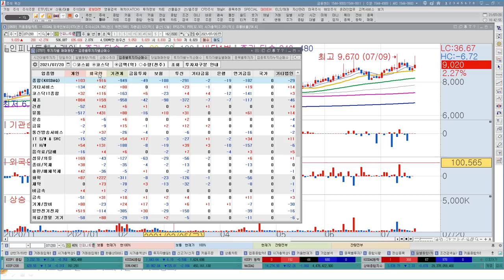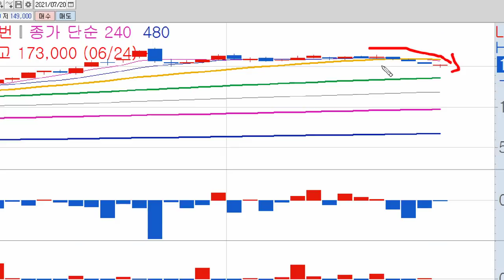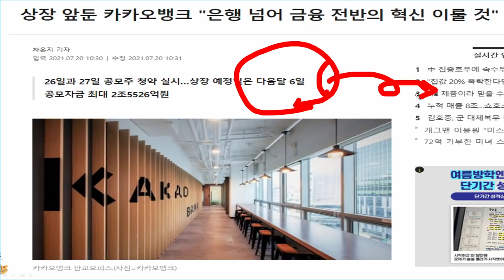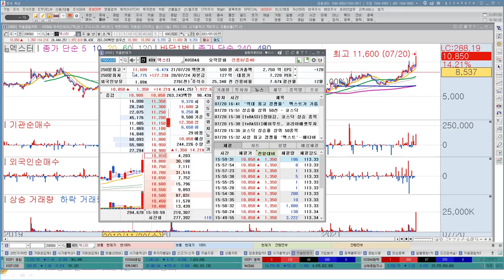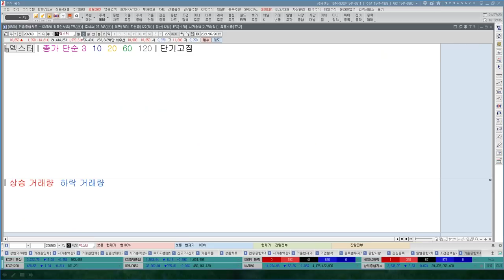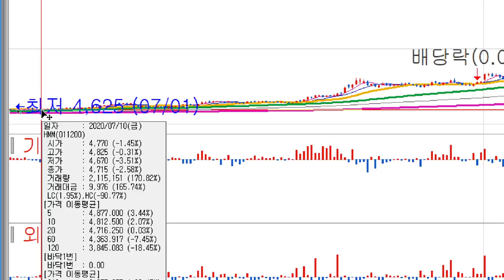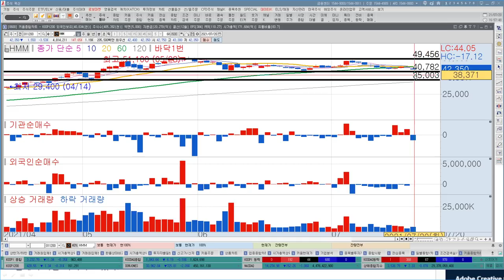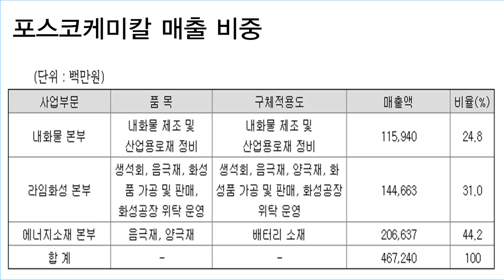카카오, 카카오뱅크 상장 영향 l 자이언트스텝보다 좋은 덱스터?, 메타버스관련주 수혜주는? l HMM 주가전망, 포스코케미칼 하락이유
카카오, 카카오뱅크 상장 영향은 어느정도일가? 덱스터 신고가, 언제까지 이어갈까? 메타버스관련주 저평가 수혜주는? HMM주가전망, 포스코케미칼 2차전지 약발끝? 포스코케미칼 하락이유

재야의 고수에서 강연회 입소문을 타고 한국경제TV 스카웃, 현재 대표전문가까지 주식의 모든 것을 공개해드립니다.
매주 목요일 밤 9시 한국경제TV 강부자(강한부자)프로젝트 이상로대표 방송 출연중!

00:00 코스피, 코스닥 시장 전망
02:34 카카오(카카오뱅크상장효과)
06:32 덱스터(자이언트스텝과의 비교)
10:55 HMM(컨테이너선 운임 역효과있다?)
15:57 포스코케미칼(2차전지, 양극재)